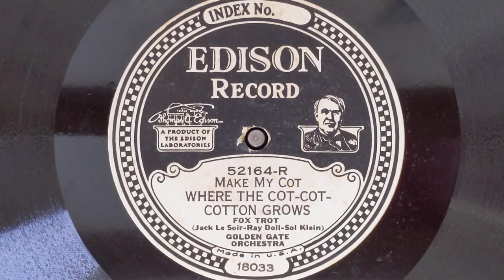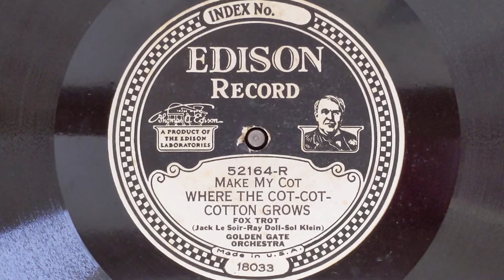Make My Cot Where The Cot-Cot-Cotton Grows - Golden Gate Orchestra - Edison 52164 (Take C)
My Edison Diamond Discs were played using a
rewired stereo cartridge, thus avoiding a lot
of rumble inherent in the old Edison players.
 In this case, the sound quality of my disc is
inferior, so I used sound from an LP issued
in the 1960s. My Diamond Disc is Take C
with different solos than heard here.

It is interesting to note that the Edison
Company recorded three takes of each
selection, and unless there was a technical
problem, would issue all three takes.
Particularly with jazz, the vertical record
allowed for longer selections, over four
minutes. This gave the musicians more
time for improvised solos, and with the
alternate takes, we can hear how the
musicians improved upon them as they
rerecorded.

Many of these records came from an
accumulation found in an old farmhouse in
Maine. The original owner had been an
on-the-road salesperson for Edison in the
1920's, selling phonographs and diamond
disc records. When he sold a phonograph,
he left a number of records with the buyer
on approval; then would return periodically
to either collect for the records the buyer
wanted, or take them back, and leave
more on approval. A red star on the record
label indicated a record that could not be
returned.